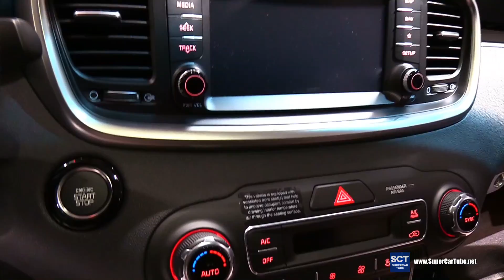2019 KIA Sorento - Exterior and Interior Walkaround - 2019 Detroit Auto Show